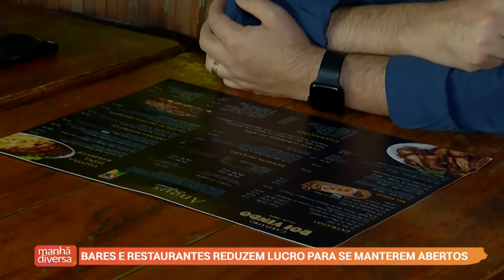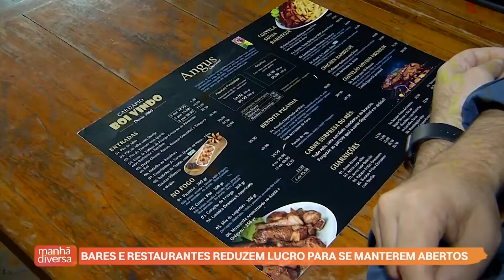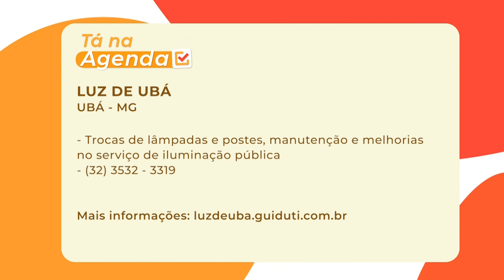Manhã Diversa | 06/07/22 | Bares e restaurantes enfrentam desafios para se manterem abertos.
Nesse bloco do Manhã Diversa do dia 06 de julho de 2022 você confere:

Reportagem sobre como a alta da inflação vem comprometendo a sobrevivência de vários setores da economia: bares e restaurantes enfrentam um verdadeiro desafio para se manterem abertos.